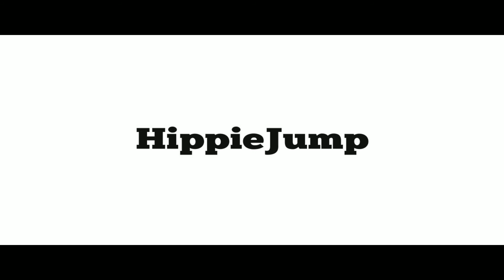Hippiejump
In diesem Video machen wir den so genannten "HippieJump". Da Wir den Hippiejump sehr gefährlich finden haben wir uns eine Konstruktion aus Holz gebaut bei der man den Hippiejump leichter lernen kann. Dies war sehr klever von uns ;)

The Real Power Team :*